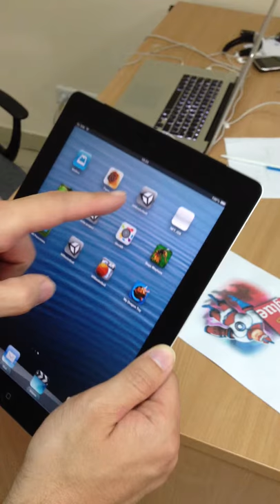AR Basketball on base of METAIO SDK